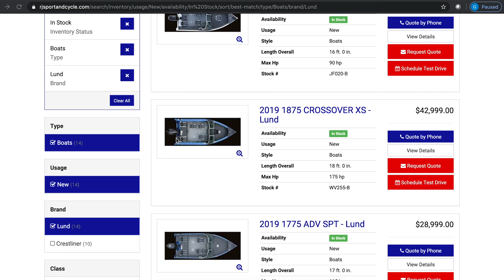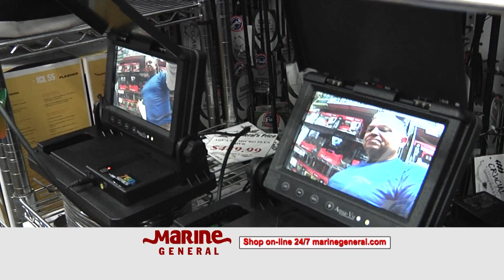Season 4 Episode 5 - Chasing one of the largest freshwater fish through the ice!